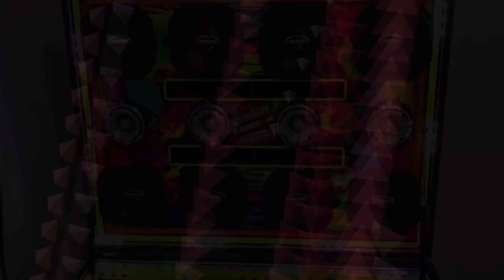CAIXA RESIDENCIAL COM 4 SUB FB AUDIO DE 850 RMS E 8 MÉDIOS TRITON | ILOVEBASSBR